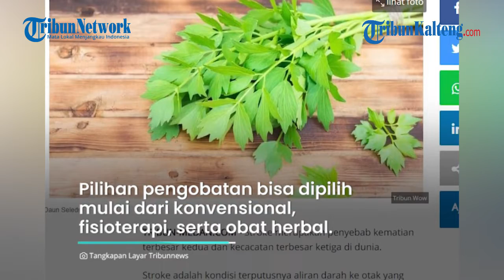Wajib Simak! Obat Herbal Cegah Stroke, Manfaat Seledri hingga Pegagan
Stroke adalah kondisi terputusnya aliran darah ke otak yang menyebabkan kerusakan otak.

Penyembuhan pasien yang terkena stroke tidak bisa dilakukan dalam waktu yang singkat, namun harus dalam jangka waktu yang panjang.

Berbagai pilihan pengobatan bisa dipilih untuk penyembuhan stroke, mulai dari pengobatan konvensional, fisioterapi, serta obat herbal.

Obat herbal banyak dipilih karena diyakini lebih aman untuk tubuh dan tidak menimbulkan efek samping.

Ada beberapa obat herbal stroke yang bisa menunjang pemulihan, di antaranya:

- Seledri

- Pegagan

- Sembung

- Teh hitam atau teh hijau

- Bawang putih dan Kunyit.

Sumber Tribun Health